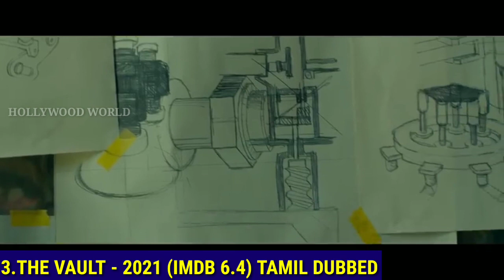5 Best Bank Robbery Hollywood Movies | Tamil Dubbed | Hollywood World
5 Best Bank Robbery Hollywood Movies | Tamil Dubbed | Hollywood World

(open ஆகவில்லை எனில் Hollywoodworld10 என்று செய்யவும்).

top 10 bank robbery movies hollywood tamil
top 10 bank robbery movies
top 10 best bank robbery movies
top 10 bank heist movies
top 10 best bank robbery movies hollywood tamil dubbed